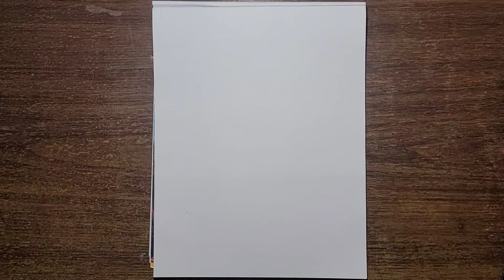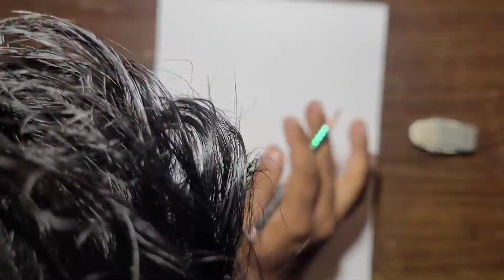Easy pencil sketch of Korean girl || How to draw a Korean girl ||step by step draw Korean girl 👧